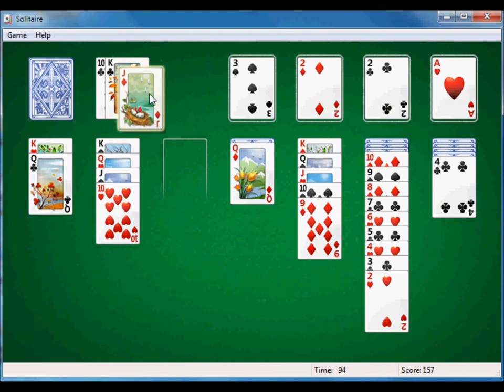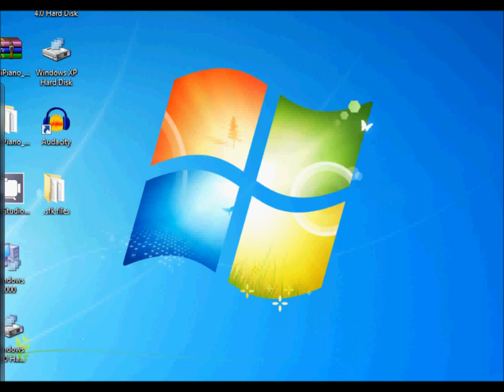I lost Solitaire yet again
I used to be good at Solitaire. But lately I'm always finding a way to lose. I've played more than 100 games on my laptop but only won nine.